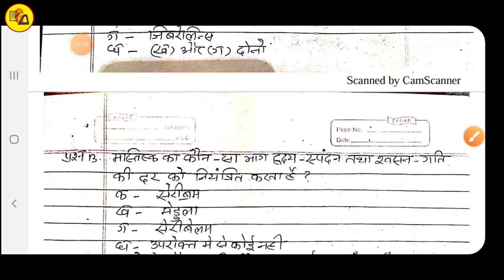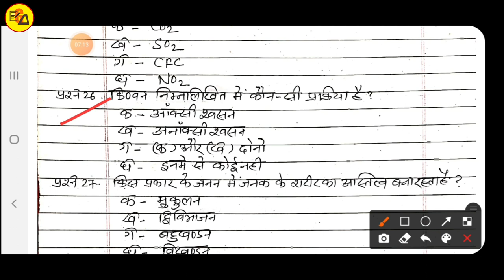Class 10 Most V.V.I. Objective Questions Answer|Class 10 Biology Objective by Abadat Sir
Best Wishes :-
इस वीडियो में कक्षा दसवीं के विज्ञान के किताब से जीव विज्ञान की पूरे चैप्टर का निचोड़ और खुद से अनुभव किया गया ऑब्जेक्टिव प्रश्न को तैयार कर वीडियो बनाया गया है जो आपके आने वाले वार्षिक एग्जाम के लिए बहुत ही ज्यादा महत्वपूर्ण साबित होने वाला है इसलिए इस वीडियो को अपने दोस्तों तक पहुंचाने की कोशिश करें ताकि सभी विद्यार्थी इसका फायदा उठा सकें l